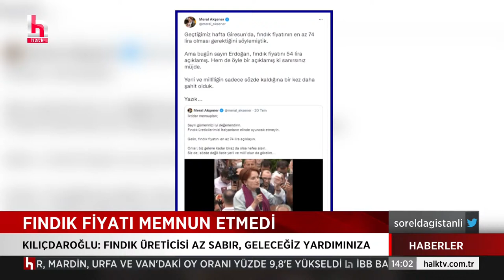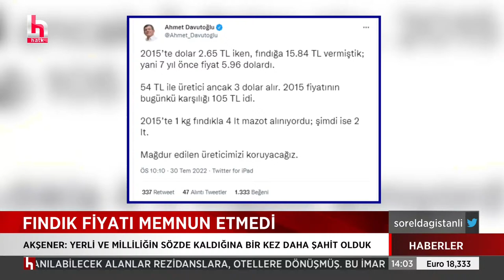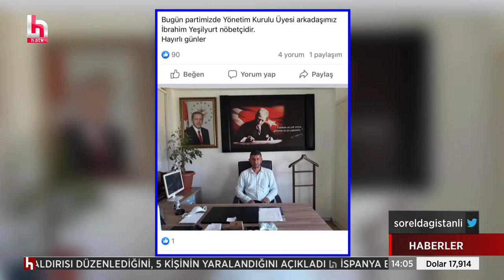Erdoğan'ın 'nabzını ölçtüğü' vatandaş AKP'li yönetici çıktı...